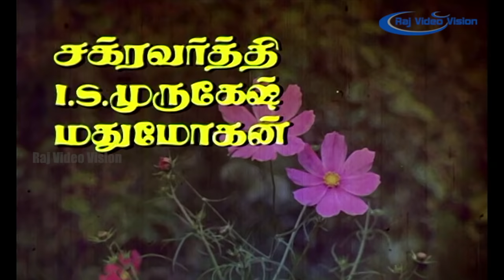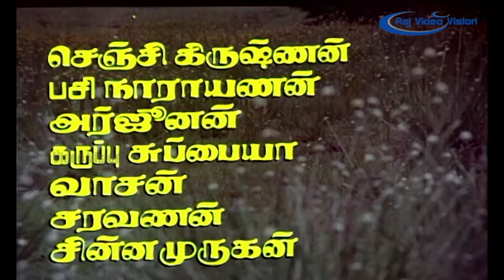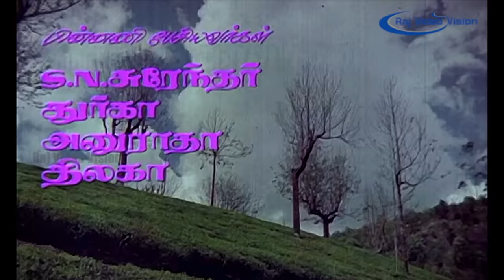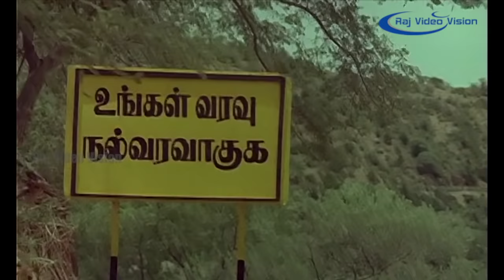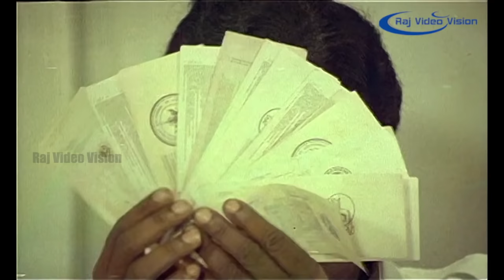Aayiram Pookkal Malarattum Full Movie HD | Mohan | Seetha | Goundamani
Aayiram Pookkal Malarattum (transl. Let a thousand flowers blossom) is a 1986 Indian Tamil-language romance film directed by E. Ramdoss and produced by K. Mohan Durai. It stars Mohan, Seetha, Ranjini and Goundamani.

Directed by E. Ramdoss
Produced by K. Mohan Durai
Written by E. Ramdoss
Starring         Mohan, Seetha, Ranjini, Goundamani
Cinematography Dinesh Babu
Edited by R. Baskaran, B. Krishna Kumar
Production
company         Motherland Pictures
Distributed by Motherland Pictures
Country                  India
Language          Tamil